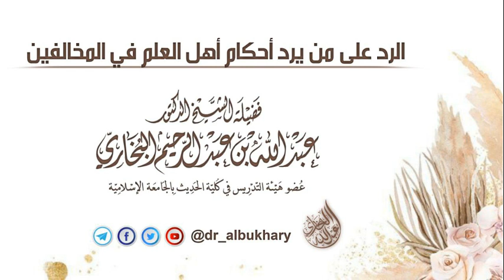الرد على من يرد احكام اهل العلم في المخالفين للعلامة عبدالله بن عبدالرحيم البخاري حفظه الله